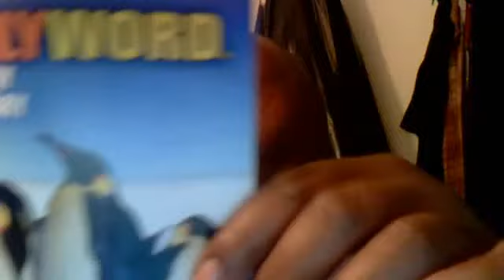Reading for Monday, 13 Feb from "24 Hour A Day Book of AA" & Daily Word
kabint's Webcam Video from February 13, 2012 12:48 AM